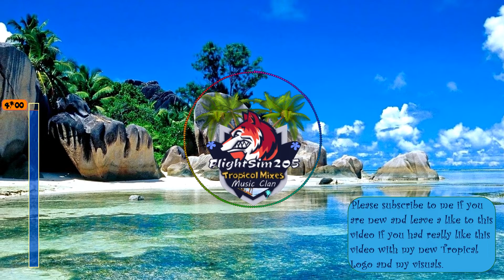My Type - The Chainsmokers (FlightSim205 Remix) [Tropical House]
Hope you guys like my new Tropical Styled Logo and this Font style called "Tiki Tropic".
Song Info:
Title: My Type - The Chainsmokers (FlightSim205 Remix) [Tropical House]
Genre: Tropical House
Name: My Type
Artist: The Chainsmokers
Remix: FlightSim205 (Tropical)
🔥 Follow me on 🔥
I also used FL Studios 20 For the first time to make this new Remix. This video was made by using Adobe After Effects CC 2018 for Audio Spectrum and background and VSDC Video Editor for The text, Progressive bar.